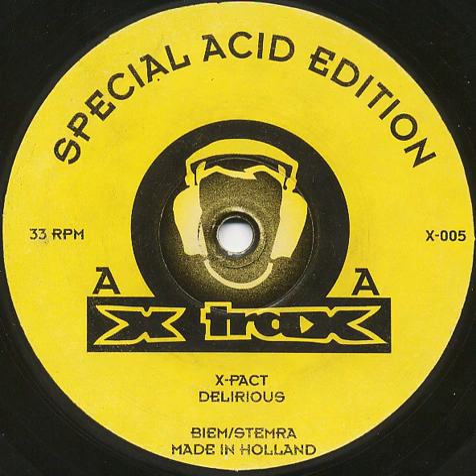DJ Misjah & Groovehead - X-Pact (David Milles Remix 2021)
Remix of the classic tune : DJ Misjah & Groovehead - X-Pact ( 1995)